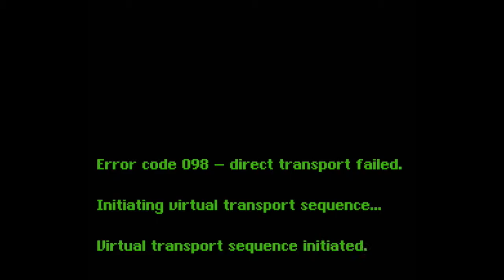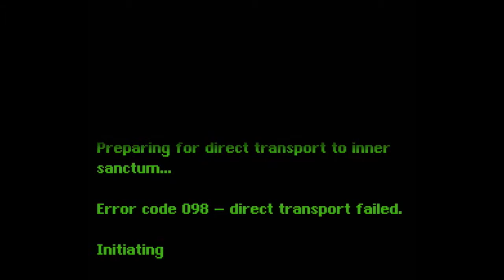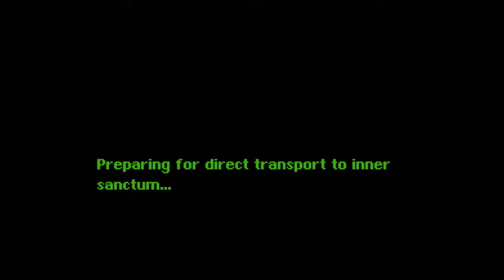ASMT 37j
King Charles' Castle - Beyond the Mid Point Pre Boss

Gettin' it on, funky meta beyond the pale level style.  Witness the early genius of raocow!